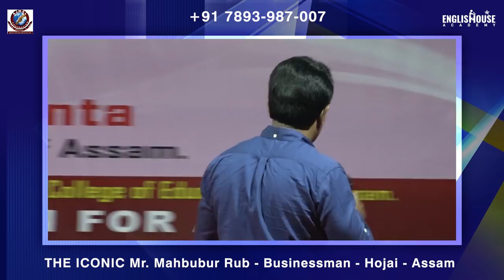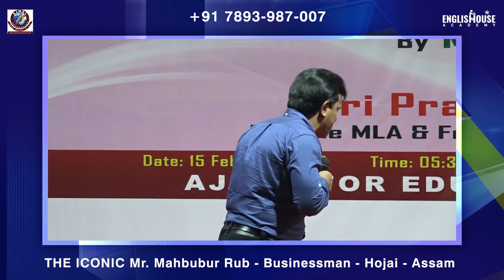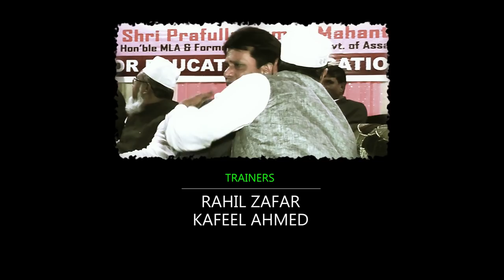He Came He Spoke He Stole The Show | Mahbubur Rub | Ajmal Foundation | Maulana Badruddin Ajmal AIUDF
- Personality Development
- Communication Skills
- Public Speaking Skills
- Leadership Skills
- Life Skills
- Pronunciation
- Functional Grammar
- Vocabulary Enhancement

2019 – National Award For Excellence in Education
2019 – Revolutionary Trainer of India
2019 – Influential Trainer of the Decade
2016 – Ideal Teacher Award
2013 – Indian Icon Award
2012 – World Human Rights Protection Award
2011 – Rajiv Gandhi Global Excellence Award
2010 – Young Achiever Award

VVIPs FEEDBACK

ARVIND KEJRIWAL

NITISH KUMAR

FAROOKH ABDULLAH

DIGVIJYA SINGH

SIRAJUDDIN QURESHI

Regards
Munawar Zama